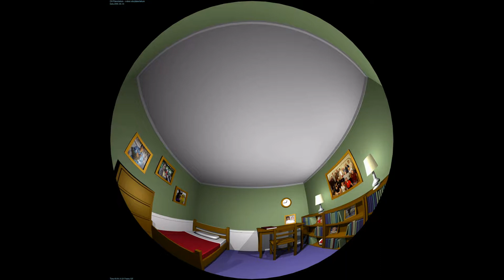Nature Of Science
Nature of Science is a 20 minute program intended to communicate what science is and how science works. This show features interviews with university science faculty as they discuss their work. Show Topics: Scientific Process, Scientific Laws, Scientific Hypotheses, Scientific Theories.This show can be included with a Sky Talk or another movie to fill the hour show time. Contact our office for details.

You can find our current schedule and purchase tickets online at tickets.ocean.edu.